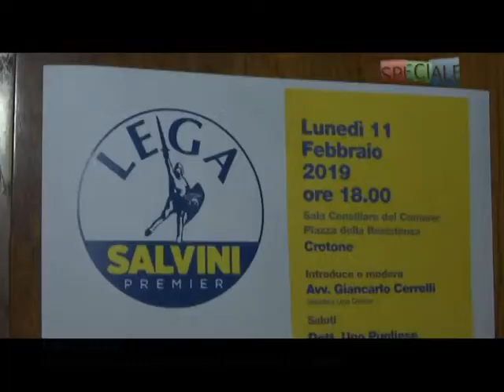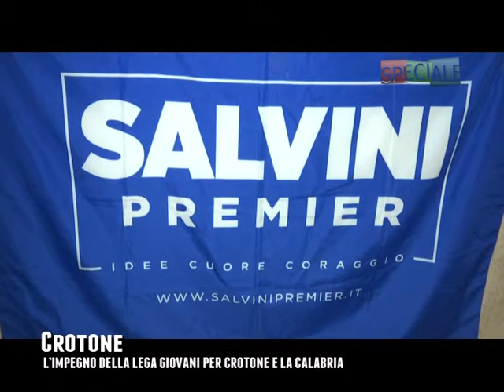SPECIALE L'IMPEGNO DELLA LEGA GIOVANI PER CROTONE E LA CALABRIA 21 FEBBR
RTI | SPECIALE L'IMPEGNO DELLA LEGA GIOVANI PER CROTONE E LA CALABRIA